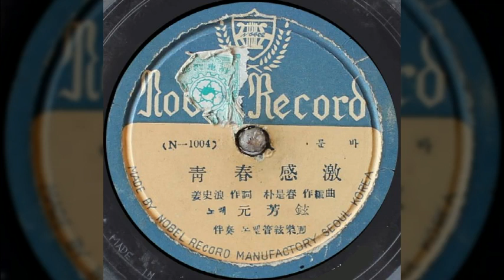청춘 감격 / 원방현 (1956) / 강사랑 작사 / 박시춘 작곡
청춘 감격 / 원방현

강사랑 작사 / 박시춘 작곡